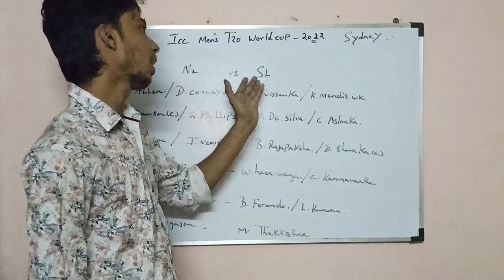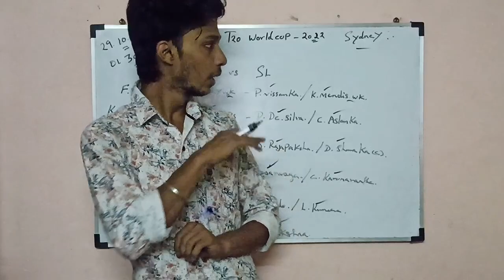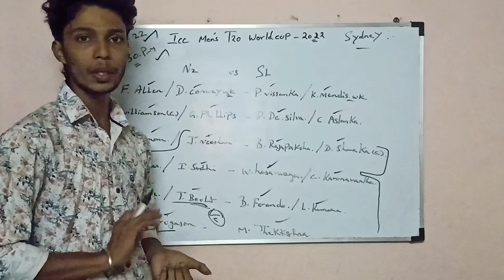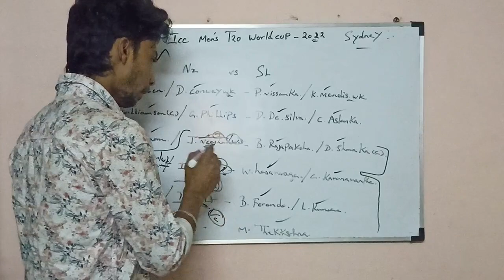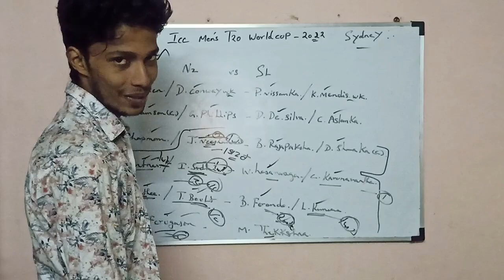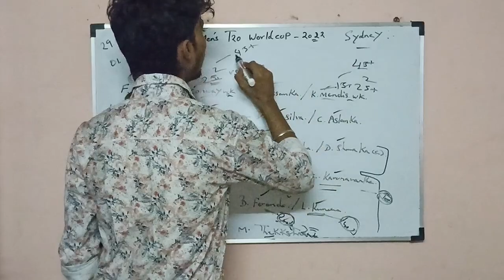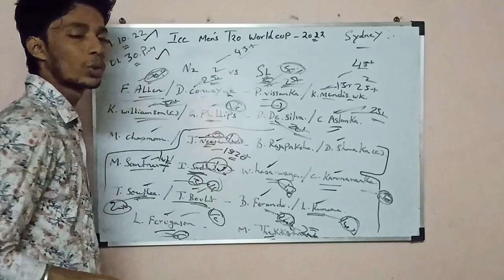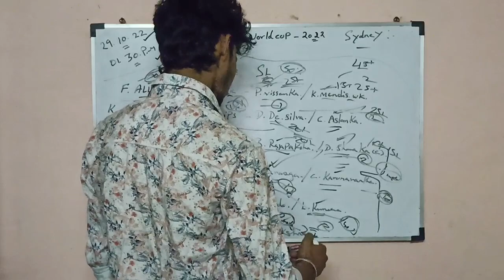NZ vs SL T20 WORLDCUP GROUP 1 MATCH DREAM11 PREDICTION TAMIL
SUCCESS PREDICTION 11

Best For Mini Grand Leauges🥳

11Sixes Fantasy app

Invite Code - Success

Invite Code -SUCCESS